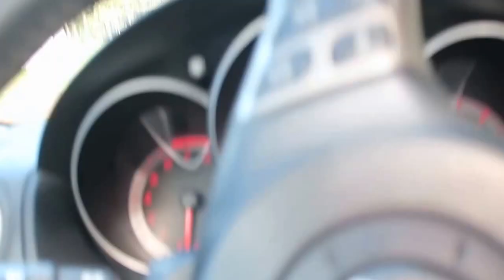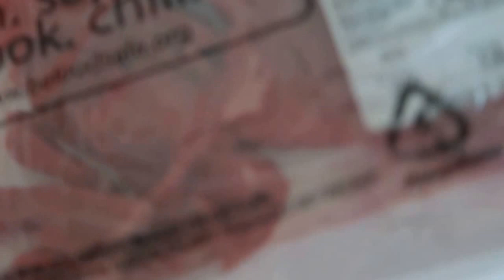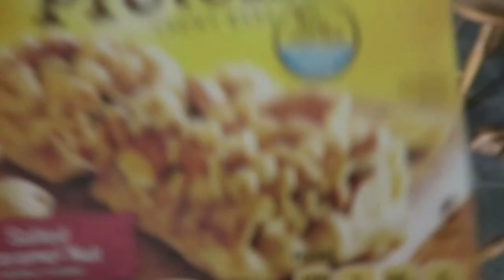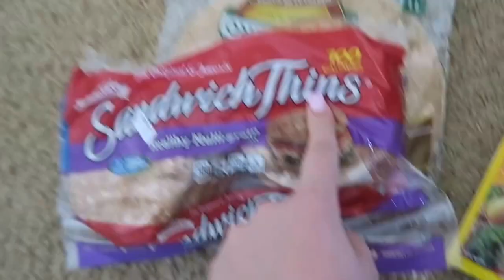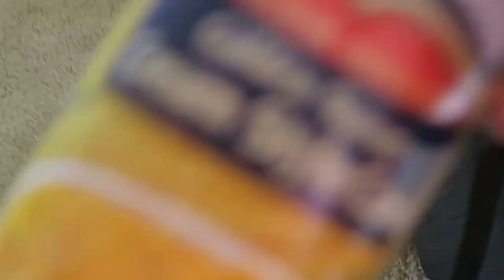Vlog- A day in the life of a stay at home wife